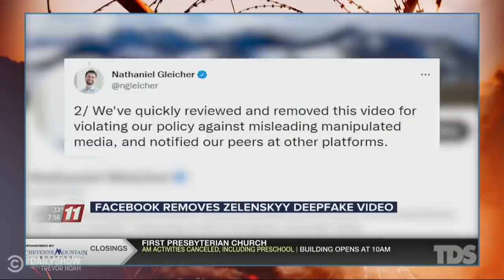Right-Wing Media Pushes Russian Propaganda & Zelenskyy Deepfake Goes Viral | The Daily Show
President Biden calls Vladimir Putin a war criminal, a deepfake circulates of President Zelenskyy urging Ukrainians to surrender, and the Kremlin orders Russian state TV to play Tucker Carlson.